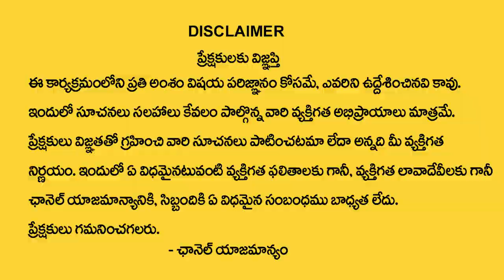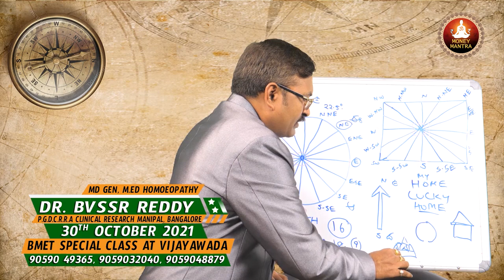ఈ ఒక్క మార్పుతో మీరే ల‌క్షాధికారులు | Vastu Shastra Tips For Home In Telugu | Dr BVSS Reddy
Watch►ఈ ఒక్క మార్పుతో మీరే ల‌క్షాధికారులు |  Vastu Shastra Tips For Home In Telugu | Dr BVSS Reddy